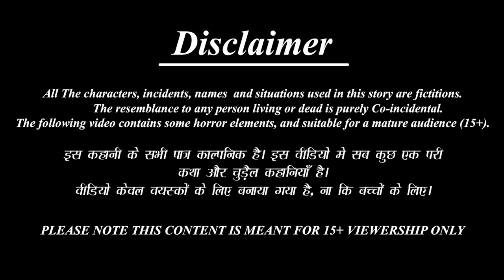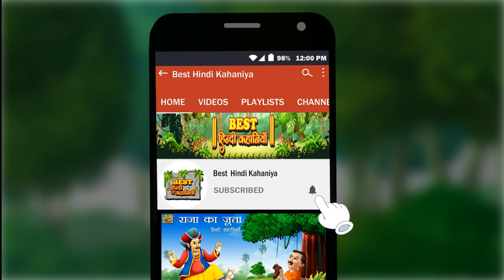प्रायश्चित - Prayashchit | Hindi Kahani | Moral Stories | Story in Hindi | Bedtime Stories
प्रायश्चित - Prayashchit | Hindi Kahani | Moral Stories | Story in Hindi | Bedtime Stories | Kahani | Hindi Stories  | भगवतीचरण वर्मा | हिन्दी कहानियाँ | कबरी बिल्ली प्रायश्चित की कहानी